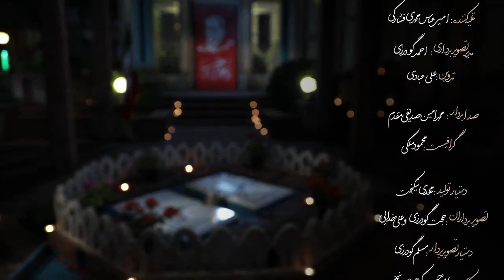ز پا نخواهیم نشست... شعرخوانی الهام نجمی (۲)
گرامیداشت شهید محسن فخری‌زاده